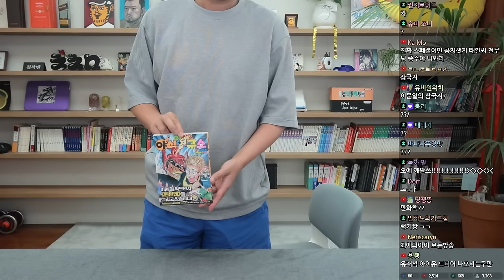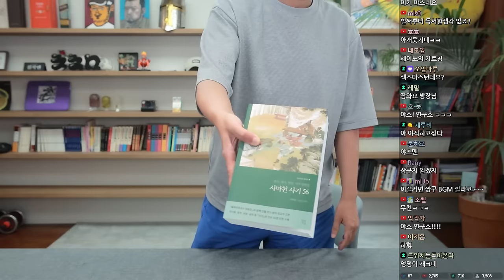Read With Me | 늘어지는 날 독서 방송 - 풀버전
▶출연: 침착맨